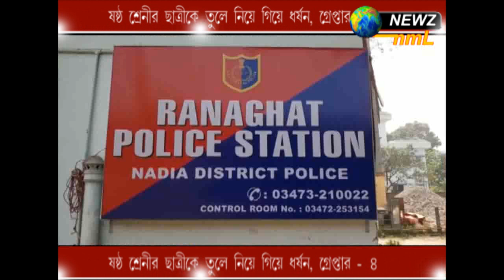ধর্ষণের দায়ে গ্রেফতার ৪